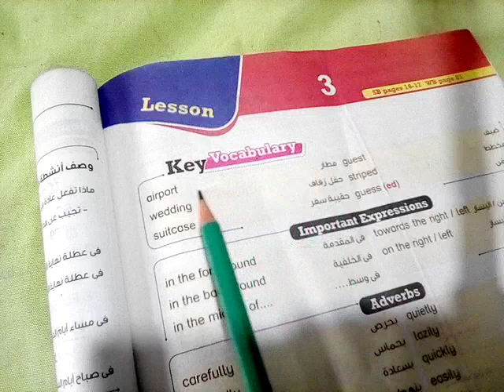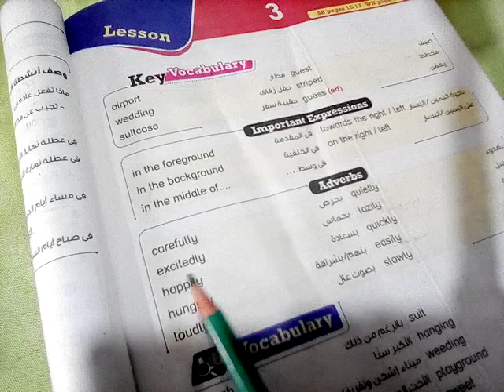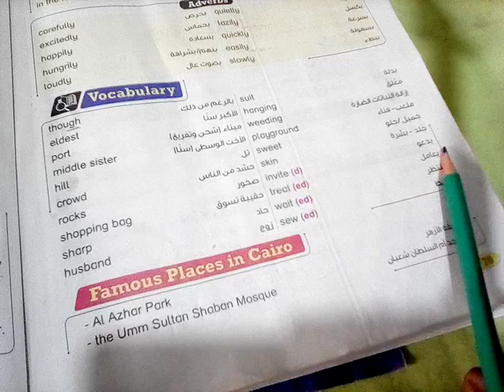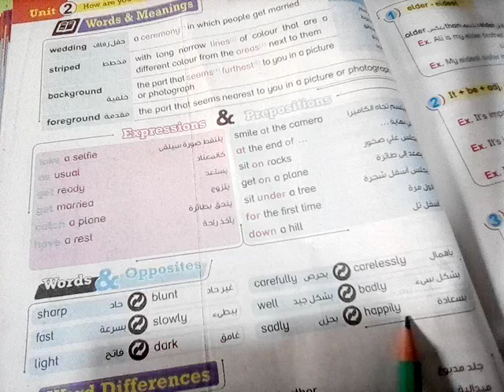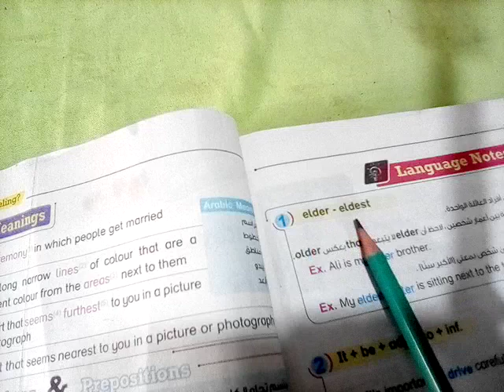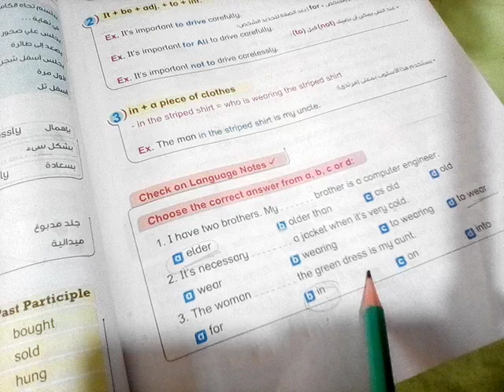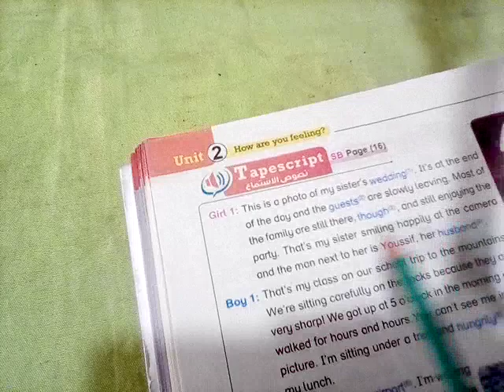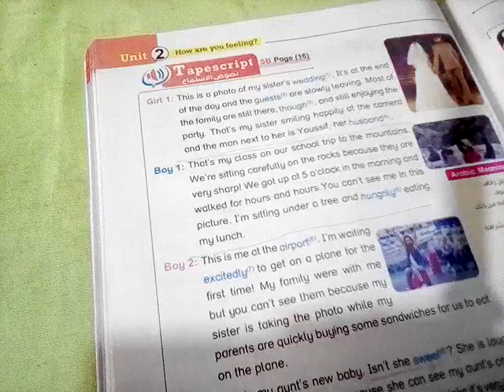الدرس الثالث من الوحدة الثانية انجليزي تانية اعدادي الترم الاول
الدرس الثالث من الوحدة الثانية انجليزي تانية اعدادي الترم الاول المنهج الجديد ويشمل قراءة كلمات الدرس مع توضيح حروف الجر والكلمة وعكسها وقراءة. تسريحات الأفعال وحل التدريب ص 81 وشرح القواعد التي يشملها الدرس وقراءة نص الاستماع 82 إذا أعجبكم الفيديو لا تنسوا تدعيم برايك والاشتراك في القناة مع تمنياتي للجميع بالتوفيق